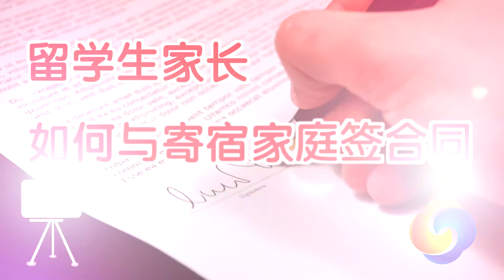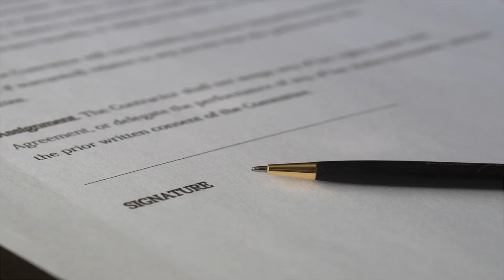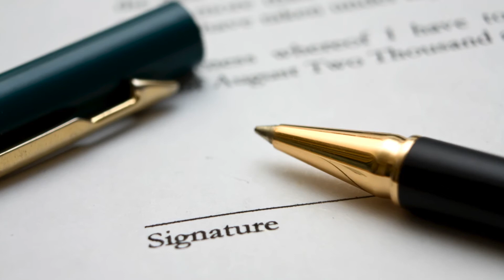留学生家长如何与寄宿家庭签合同？|留学美国Host Family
很多留学生来到美国，为了更快的融入美国环境通常会选择寄宿在美国家庭中，但是不是所有的寄宿家庭都可以很好的照顾小留学生，这时一份详细的合同可以规范双方的行为，标明双方利益和义务就非常重要了。那么留学生家长如何与寄宿家庭签合同呢？来看看今天的How视频吧。

签订寄宿合同的注意要点：

要点一先签合同再入住
要在小留学生搬进去前与寄宿家庭签订好合同。
若留学生先搬进去住，期间可能会产生矛盾导致合同无法正常签订。
先住再签合同会导致家长方在签订合同时处于弱势权益，不受保障。

要点二约定房主是否为监护人
寄宿合同中要特别讲清楚寄宿家庭是否有做监护人的义务。
因为在加州要做监护人必须通过法庭同意，如果法庭不同意就不能做监护人。要先在合同中写明是否需要寄宿家庭做小孩的监护人，若寄宿家庭是监护人合同中需说明其义务。

要点三详细说明如何处理留学生的交通问题
比如几点送小孩上课、几点接小孩回家、一周接几次、除了上下学小孩外出是否要送小孩，关于这些规定得越详细越好。

要点四需详细说明突发紧急情况的处理办法
比如小孩突发疾病要如何处理，联络不到小孩家长要怎么办，这些都要详细说明寄宿家庭的责任。

要点五说明付款方式
是一次付清还是分期付款，一般按月支付寄宿费用更可以保障留学生及家长利益。避免支付巨额押金以防寄宿家庭以押金要挟。

更为仔细的做法是找个律师将寄宿合同检查一遍，确保权益得到保障。